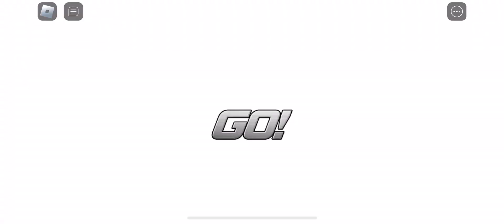999 Rings Collecting Every single ring in Sonic Spiral HD Roblox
The never ending sonic fangames….